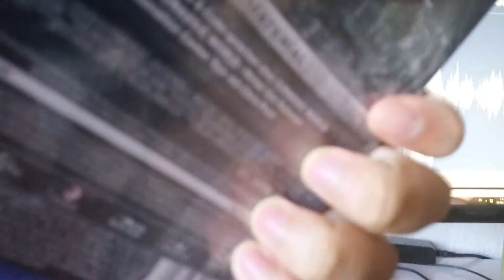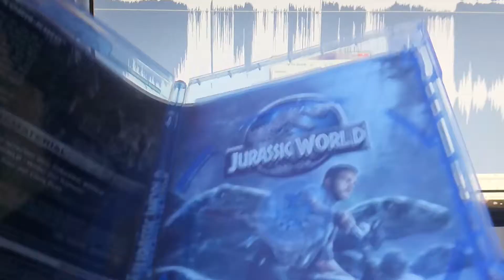Jurassic World Blu-Ray Unboxing